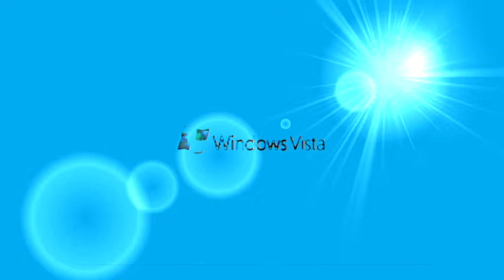Windows Vista Logo Animation Effects Round 4 Vs Myself (4/16)